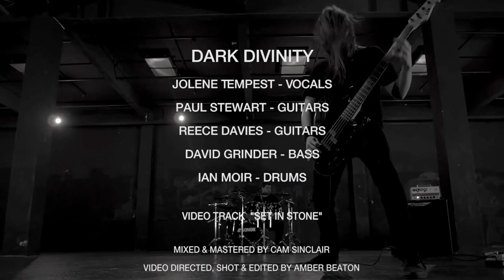BFFM CV48 feat Dark Divinity with Jolene Tempests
🔥 Brutal Female Fronted Metal proudly featured Dark Divinity with vocalist Jolene Tempest, a melodic death metal band from Wellington, New Zealand. This featured artist cover is a 90 second preview of their brand new debut music video "Set in Stone" 👈😳 miss Jolene is pure headbanging brutally - lord only knows what this sick band has coming our way in 2019

🖤 DARK DIVINITY are:
Jolene Tempest - Vocals
Paul Stewart - Guitars
Reece Davies - Guitars
David Grinder - Bass
Ian Moir - Drums

🎧 Check out the original video here:
Dark Divinity - Set in Stone (Official Video)

⭐️ CREDITS:
Mixed & mastered by: Cam Sinclair
Video directed, shot & edited by: Amber Beaton

DARK DIVINITY is proudly featured by:
Brutal Female Fronted Metal 👊😎🤘